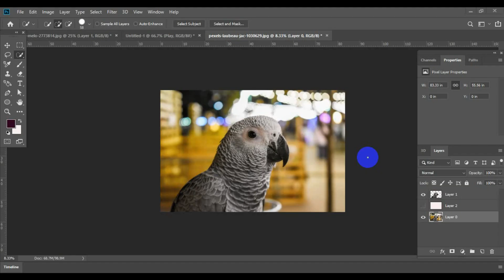How To Edit Photo Editing asf24 How_To_Joint_Picture Picture_Editing wonderful ​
Photo by laubeau jac from Pexels

part:- asf24